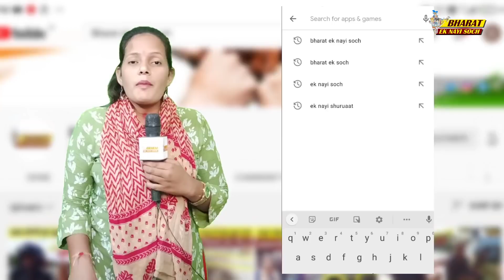देखिए कितना खा लेते हैं मुखिया जी | bihar panchayat chunav 2021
BharatEkNayiSoch Pallavi rai ncc pallavirai ncc